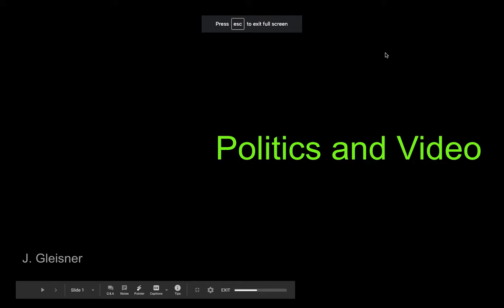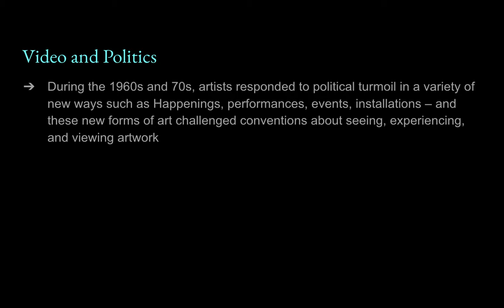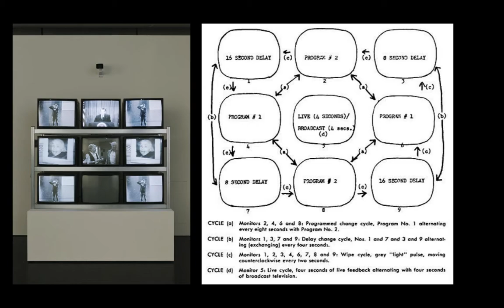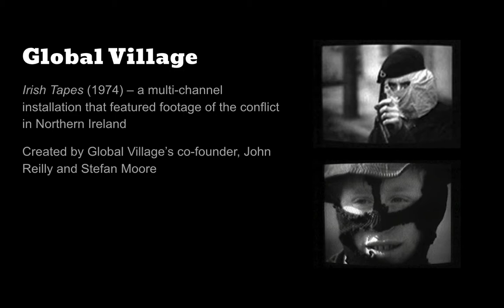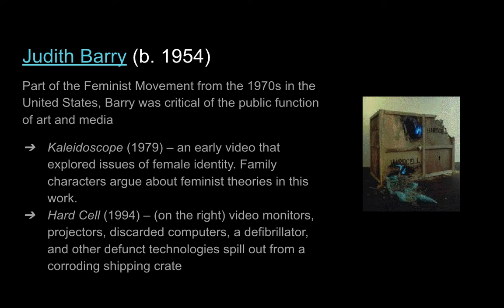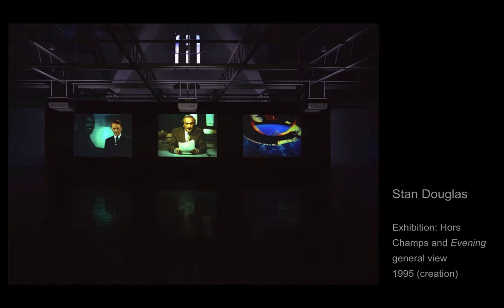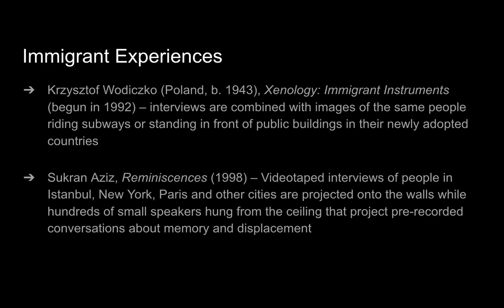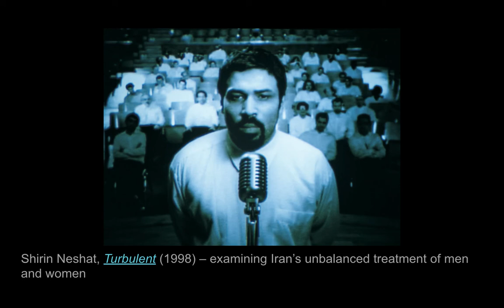14 Politics and Video